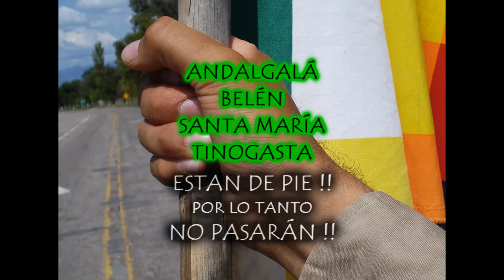LUCIA NO TE HAGAS LA BOLUDA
Las perlitas de la boluda, fortalece a los Pueblos.SIN LICENCIA SOCIAL NO HAY MEGAMINERIA.
M.Pantalla.Para.Los.Pueblos.M.